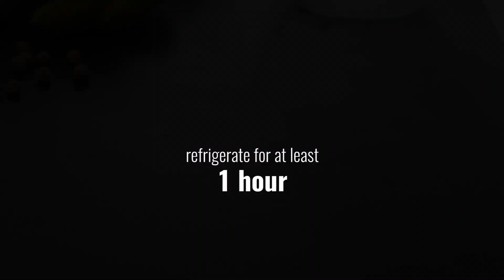Nutella Banana Hand Pies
Nutella Banana Hand Pies - with an irresistible flavored filling, crunchy hazelnuts and a flaky buttery pie crust these hand pies are really out of this world.

Ingredients

Makes 15 hand pies

Pie Dough
1 1/4 cup (160g) all-purpose flour
1/2 cup (113g) unsalted butter, chilled and cut into small pieces
1/4 tsp (1g) salt
1 tsp (5g) sugar
4 tbsp (60ml) ice cold water

Filling
1/4 cup (25g) toasted hazelnuts, chopped
1 small banana, thinly sliced
1/2 cup (150g) Nutella

Garnish
Beaten egg
Brown sugar

1. Prepare the pie dough. In a medium bowl whisk flour with salt and sugar. Incorporate butter using a pastry blender, a fork or a pastry processor, until crumbs are formed. Add water and stir until incorporated.

2. Wrap in plastic wrap, shape into a disk and refrigerate for at least 1 hour.

3. Preheat oven to 350F (180C). Line a baking sheet with parchment paper and set aside until ready to use.

4. On a floured surface roll dough to 1/8 inch (3mm) thick. Cut out out 3 1/2 inch (9 cm) circles. Re-roll remaining dough and cut into circles until you run out of dough.

5. Place about 1 tsp nutella on one half of the circle and top with chopped hazelnuts and a slice of banana. Brush the edges of the circle with beaten egg and fold the dough over the filling to create a semi-circle. Use a fork to press the edges together to seal.

6. Place the pies on the prepared baking tray. Brush the top of each pie with beaten egg and sprinkle the top with brown sugar.

7. Bake for 25-30 minutes, or until golden brown. Let cool slightly before serving.